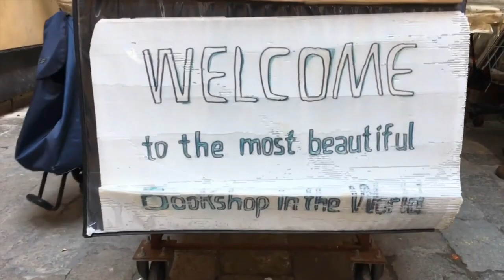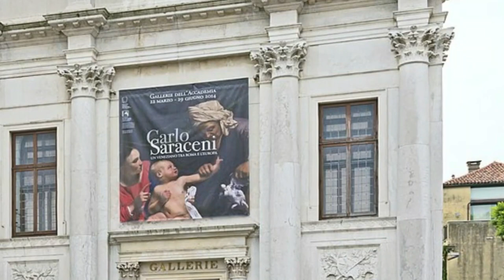10 Best Things to do in Venice Italy - Travel Video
They say that all roads lead to Rome, but when it comes to romantic destinations, Venice takes the cake. Today, we'll be unveiling the top 10 things to do in Venice, Italy - a city filled with beauty, history, and mystery. From wandering through enchanting alleyways to indulging in authentic Italian cuisine, this city has something for everyone. So, grab your gondola and let's set sail on this adventure together.

Note: The videos featured on the Wanderlust602 channel are for educational and informational purposes.